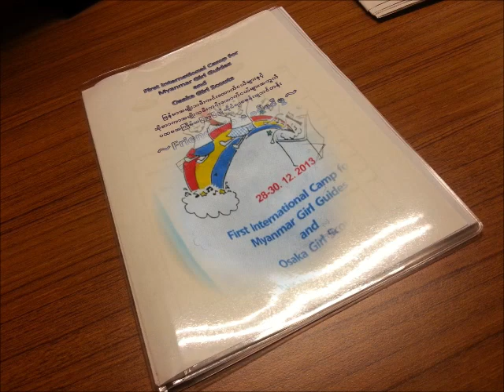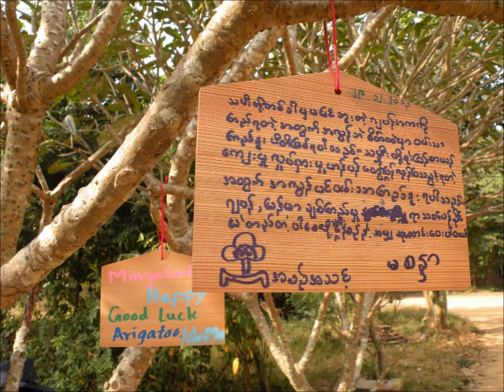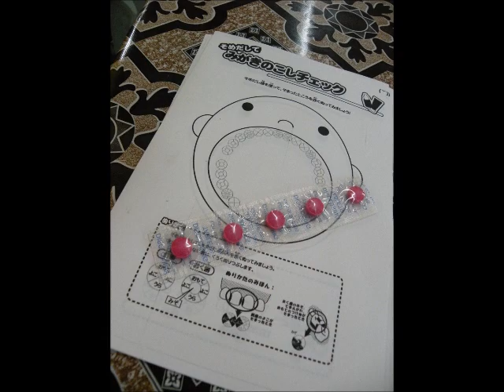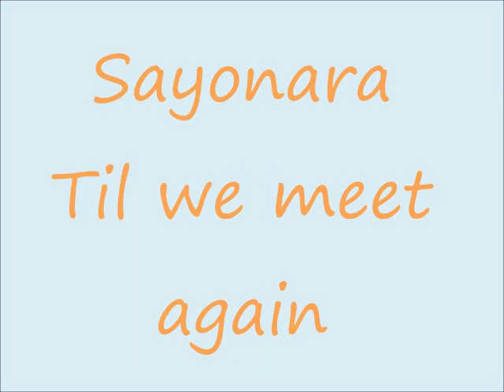First International Camp for Myanmar Girl Guides and Osaka Girl Scouts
Summary of the First International Camp for Myanmar Girl Guides and Osaka Girl Scouts held at B.E.H.S.(1) Lanmadaw, Yangon, Myanmar from 28-30 December 2013. It is an unforgettable experience!